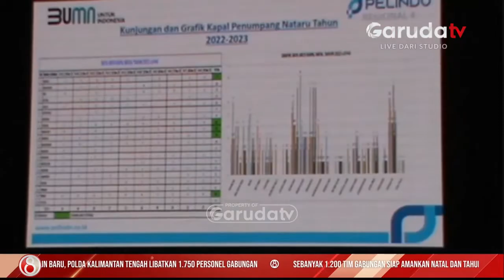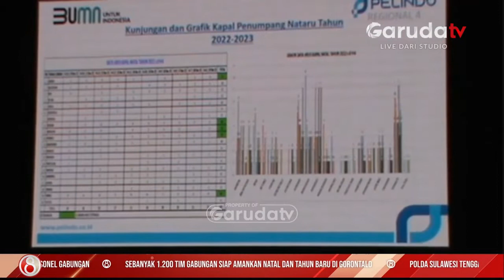Arus Kapal Mudik Naik 4% di Kasulampa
Arus kapal mudik di Wilayah kerja PT Pelindo regional empat diprediksi naik tipis 4 persen. Sebanyak 1.005 call kapal pada musim mudik natal 2022 dan tahun baru 2023 dibanding periode yang sama tahun lalu sebanyak 967 call kapal.